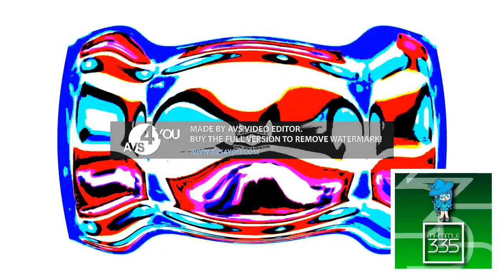(REQUESTED) KlaskyKlaskyKlaskyKlasky Effects in Pizza Pizza Effect